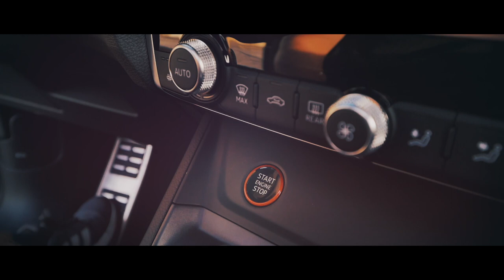AUDI RS Q3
Equipment:
►Optik 25mm
►Optik 7-14mm
►Optik 14-140mm
►Stativ Rollei Compact